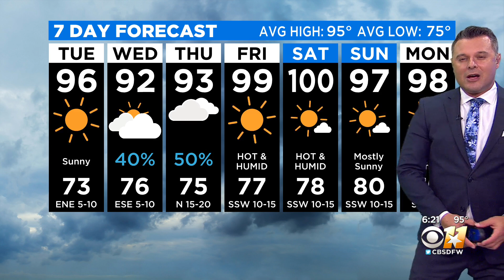Scott Padgett's Weather Update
Latest on Tropical Storms Laura and Marco as they approach U.S. landfall.